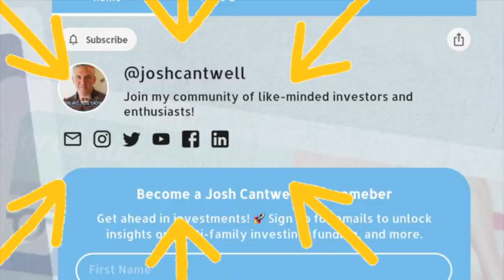🏙️🏠 Avoid this costly blunder in real estate investing!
🤦‍♂️ Secure your capital upgrades in advance, not from your day-to-day finances! 💰💪 Part two reveals the crucial strategy for lasting success.
 1. More daily tips
 2. Invest with me
 3. Listen to my podcast,
 4. Client testimonies and
 5. Sign up for my weekly new letter.